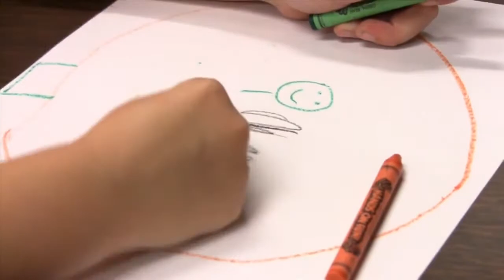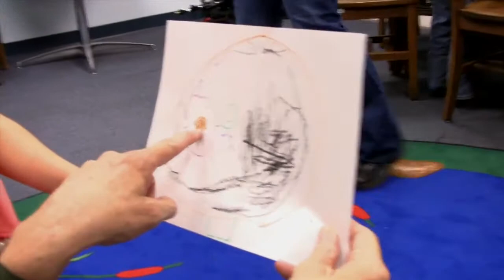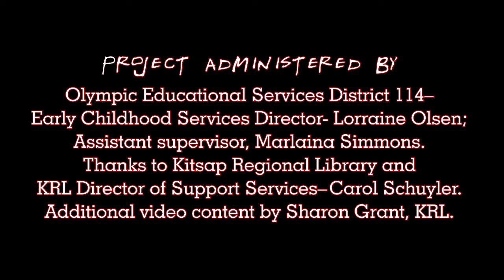Listen, Draw & Tell Featuring George Shannon